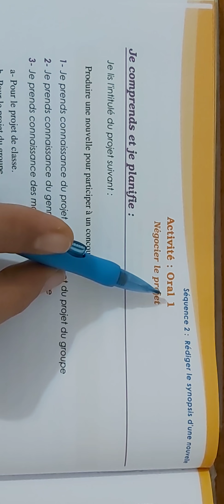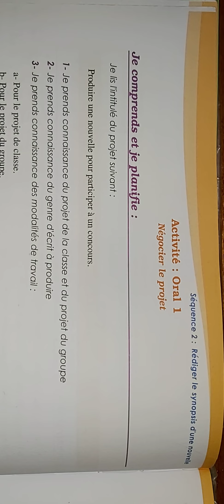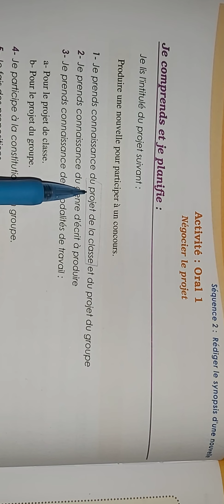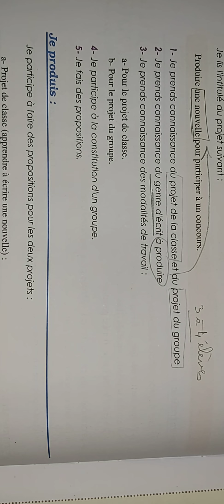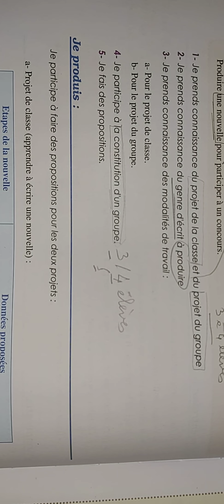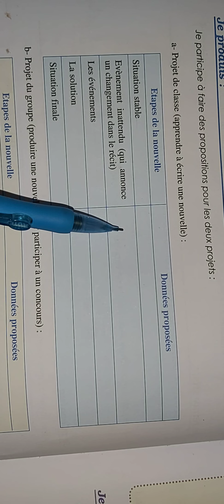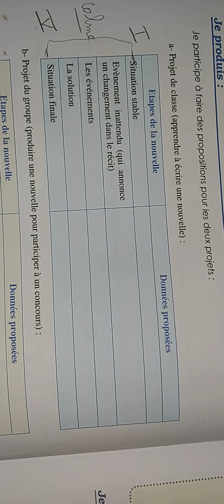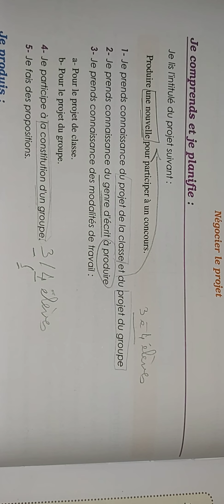3ème année collège: oral 1, pages 118, 119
Négocier le projet